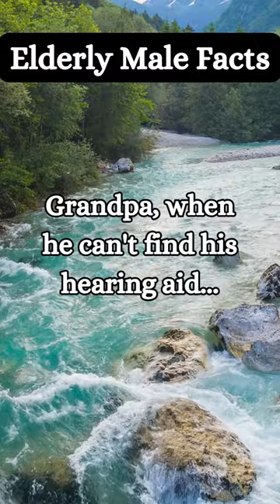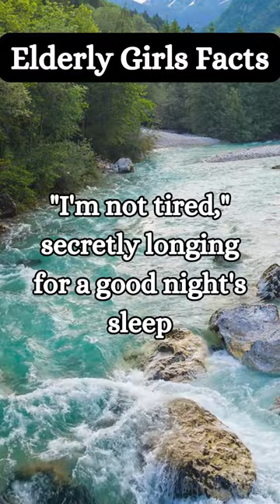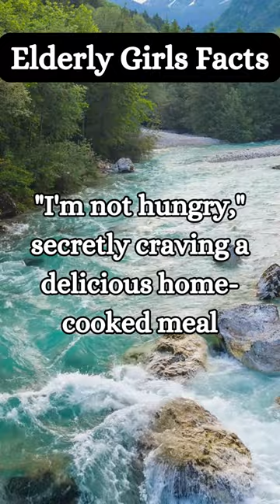16 Golden Insights: Exploring Elderly Relationships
🌟 Step into a world of wisdom and wonder with our captivating YouTube video! We're diving deep into the realm of elderly relationships, crushes, and beyond, uncovering engaging, polarizing, and relatable facts that transcend age. From heartwarming tales of senior love to surprising revelations about elderly dynamics, each fact is a treasure trove of insight. Whether you're nodding along in agreement, gasping in awe, or simply soaking in the knowledge, there's something here for everyone. Join us on this enlightening journey as we celebrate the golden years with wisdom, humor, and plenty of surprises! 🎥✨ ElderlyRelationships GoldenInsights AgelessWisdom elderly @ShortFactWizard